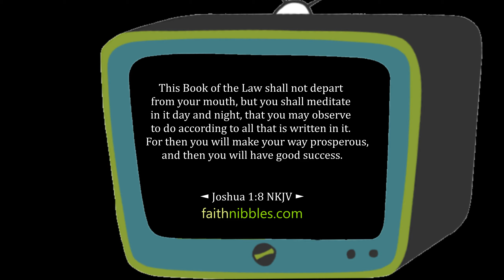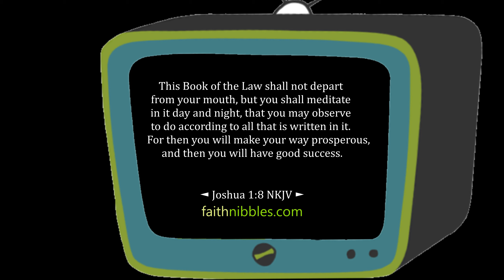◄ Joshua 1:8 ► This Book of the Law shall not depart from your mouth, but you shall meditate...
Joshua 1:8 (NKJV) This Book of the Law shall not depart from your mouth, but you shall meditate in it day and night, that you may observe to do according to all that is written in it. For then you will make your way prosperous, and then you will have good success.

How does you reading the Bible and meditating the word of God as it is written, how does that make your way prosperous? How does that bring prosperity in your path? How does that create good success. God is saying, look, I have started relationship with you. Your are a co-hear with me. You want to know exactly what I have set before you in the word of God. Then, you will be successful. Then, you wouldn't be limited to the expectation that your parents,  your aunt, uncle, and school grades have created for you. You will have expectations which come from heaven.

Keep this Book of the Law always on your lips; meditate on it day and night, so that you may be careful to do everything written in it. Then you will be prosperous and successful.

Study this Book of Instruction continually. Meditate on it day and night so you will be sure to obey everything written in it. Only then will you prosper and succeed in all you do.

This Book of the Law shall not depart from your mouth, but you shall meditate on it day and night, so that you may be careful to do according to all that is written in it. For then you will make your way prosperous, and then you will have good success.

This Book of the Law shall not depart from your mouth, but you shall meditate on it day and night, so that you may be careful to do according to all that is written in it; for then you will make your way prosperous, and then you will achieve success.

Amplified Bible
This Book of the Law shall not depart from your mouth, but you shall read [and meditate on] it day and night, so that you may be careful to do [everything] in accordance with all that is written in it; for then you will make your way prosperous, and then you will be successful.

This book of the law shall not depart out of thy mouth, but thou shalt meditate thereon day and night, that thou mayest observe to do according to all that is written therein: for then thou shalt make thy way prosperous, and then thou shalt have good success.

Aramaic Bible in Plain English
And this book of the Law shall not depart from your mouth, but you shall be attending to it by night and by day, and you shall keep and you shall do all that is written in it, that you will prosper and you will be successful

Good News Translation
Be sure that the book of the Law is always read in your worship. Study it day and night, and make sure that you obey everything written in it. Then you will be prosperous and successful.

GOD'S WORD® Translation
Never stop reciting these teachings. You must think about them night and day so that you will faithfully do everything written in them. Only then will you prosper and succeed.

International Standard Version
This set of instructions is not to cease being a part of your conversations. Meditate on it day and night, so that you may be careful to carry out everything that's written in it, for then you'll prosper and succeed.

NET Bible
This law scroll must not leave your lips! You must memorize it day and night so you can carefully obey all that is written in it. Then you will prosper and be successful.

New Heart English Bible
This book of the law shall not depart out of your mouth, but you shall meditate on it day and night, that you may observe to do according to all that is written in it: for then you shall make your way prosperous, and then you shall have good success.

Young's Literal Translation
the book of this law doth not depart out of thy mouth, and thou hast meditated in it by day and by night, so that thou dost observe to do according to all that is written in it, for then thou dost cause thy way to prosper, and then thou dost act wisely.

Facebook message m.me/faithNIBBLES